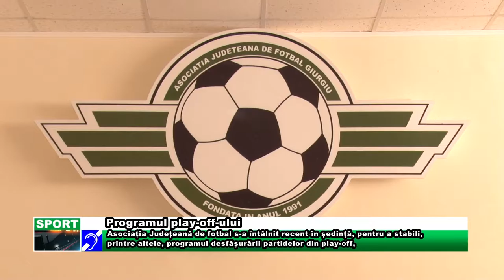Programul play off ului